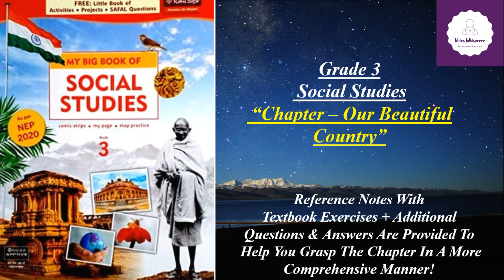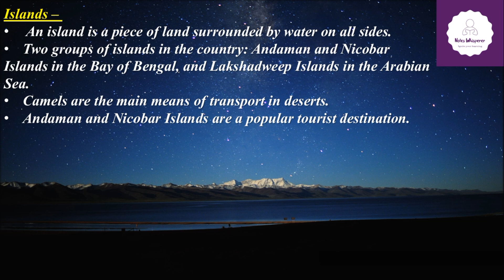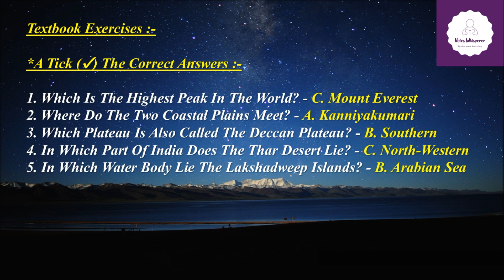“Ch.5. – Our Beautiful Country” || Grade 3 || Social Studies || CBSE || ICSE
The main idea of the chapter is to emphasize the diverse and stunning landscape of India, highlighting its various landforms and geographical characteristics. It revolves around the different regions and landforms of India, such as the Himalayas, plains, coastal areas, plateaus, deserts, and islands. The chapter's context is the geographical and natural beauty of India. It provides information about the different landforms and regions of the country, emphasizing its diversity and appeal as a tourist destination. The topic aims to educate and captivate readers with the abundant and varied topography of India, showcasing its natural marvels and picturesque beauty.